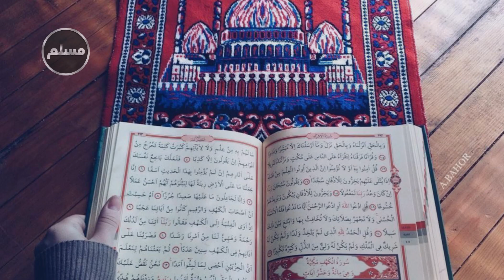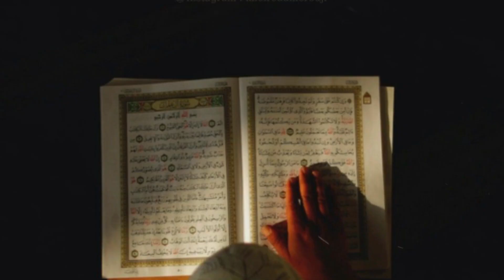Muslim | بهترین دعا برای رفع عذاب قبر به نقل از روایات و احادیث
ادعیه زیادی از زبان مبارک پیامبر گرامی اسلام و ائمه (ع) برای کاهش عذاب قبر وجود دارد. البته دعا برای رفع عذاب قبر به ادعیه سفارش شده محدود نمی‌شود و ذکرها و آیات قرآنی بسیاری نیز برای این استفاده وجود دارند.